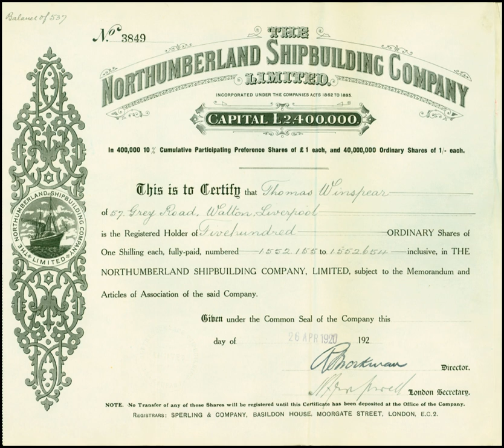Northumberland Shipbuilding Company | Wikipedia audio article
00:00:08 History

- Socrates

SUMMARY
The Northumberland Shipbuilding Company was a shipbuilding business based at Howdon in Tyne and Wear.